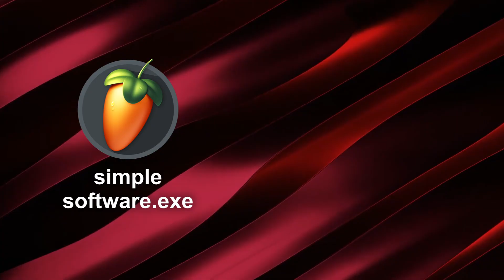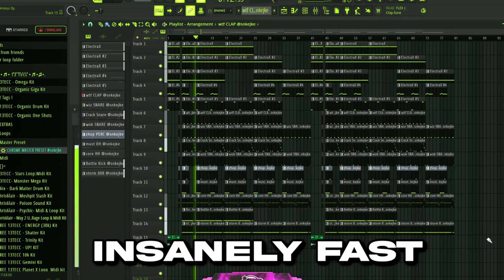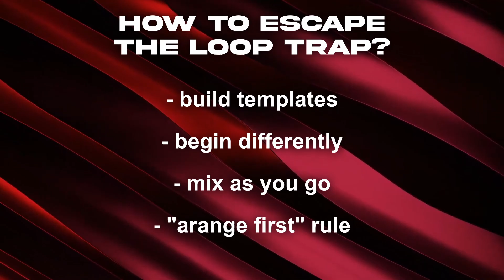FL Studio Rewired Our Brains (The Dark Genius of Its Design)